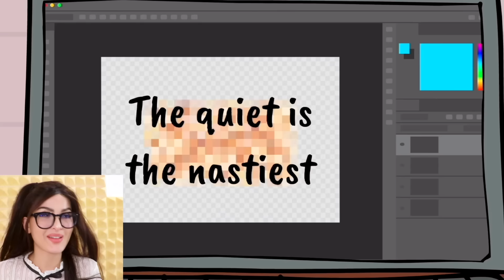My Sister Ruined My Life (Animated Story Time)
My Sister Ruined My Life (Animated Story Time)! Today we're watching a short story animation that actually happened!!